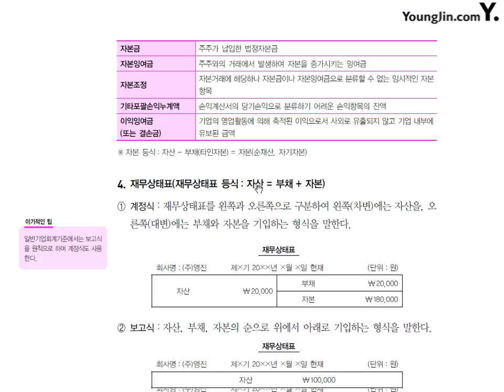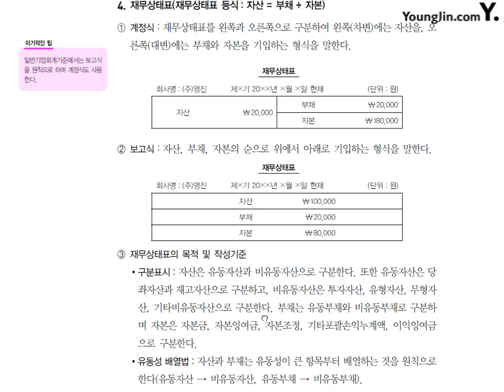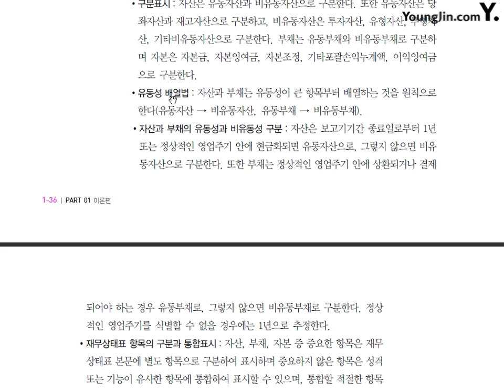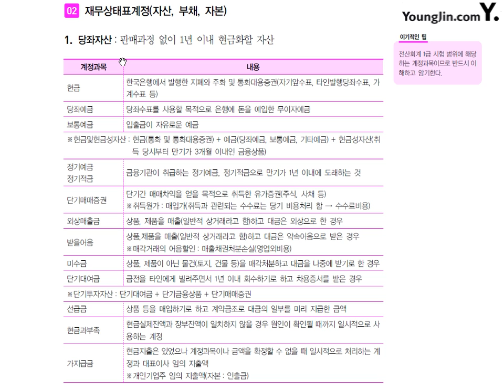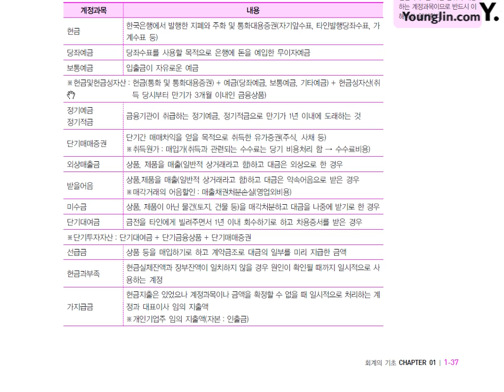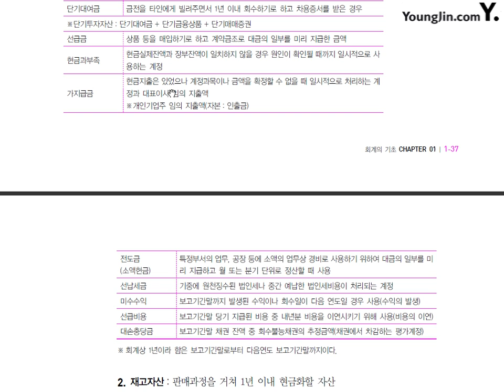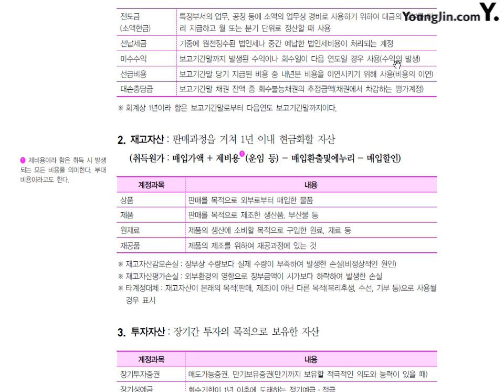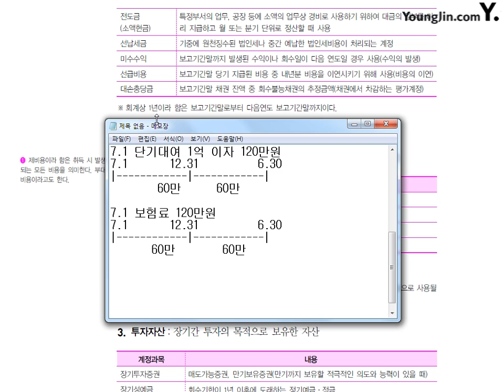제3강 기업의 재무상태와 재무상태표계정#1